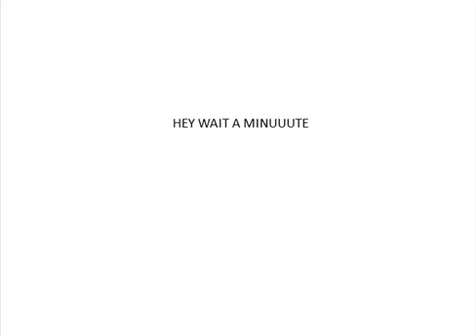Kirby Super Star - Part 18 - JUST KIDDING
CLEVER DESCRIPTIONS ARE HARD TO THINK OF
SO I'LL JUST COPY AUSTIN'S DUMB DESCRIPTION.